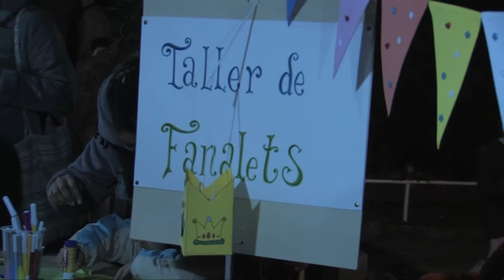Cavalcada de SSMM a Valldoreix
Resum de la cavalcada de SSMM els reis mags d'Orient  a Valldoreix, una de les més seguides dels darrers anys.